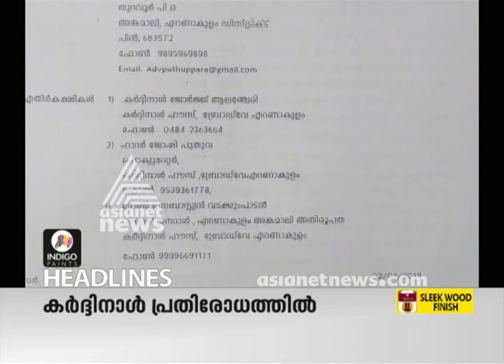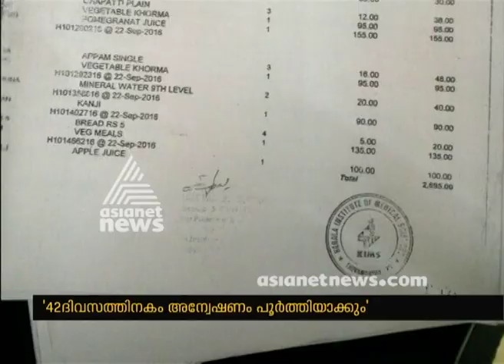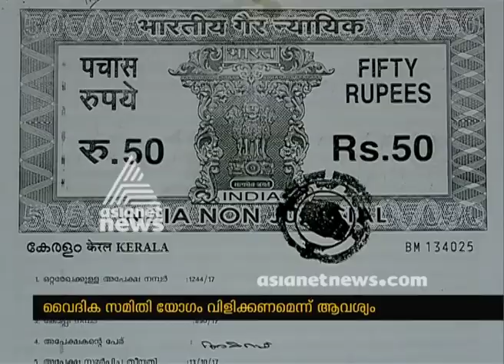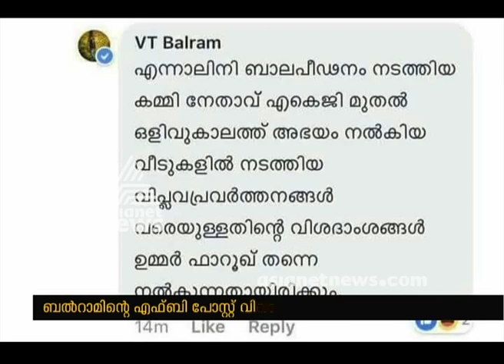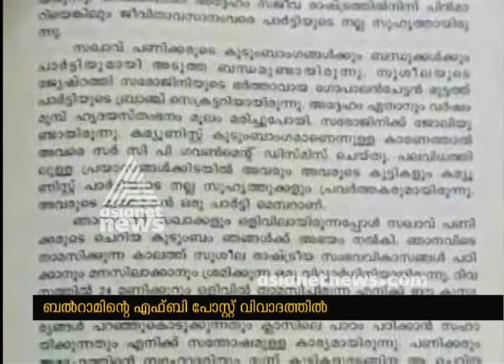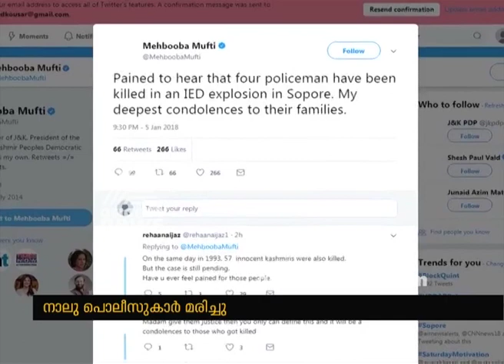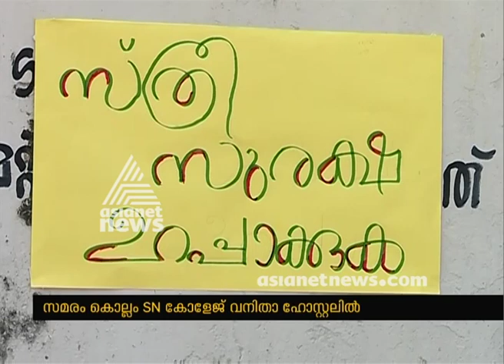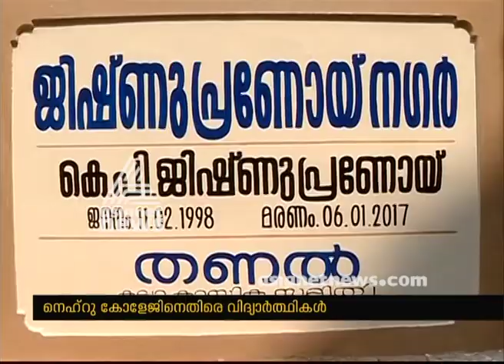News@1PM 5 Jan 2018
Top Stories:
1) Kerala SchoolKalolsavam Begins
2)Vigilance enquiry against Kk Shylaja teacher
3)Bonacaud cross protest: Archbishop Dr Susapakyam's responses